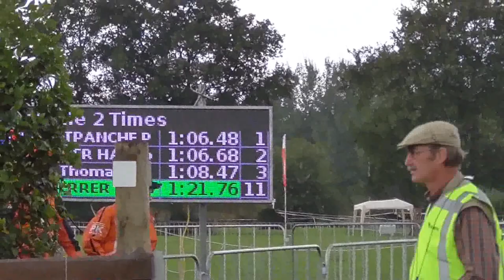Yannick Scherrer Hindernis 2